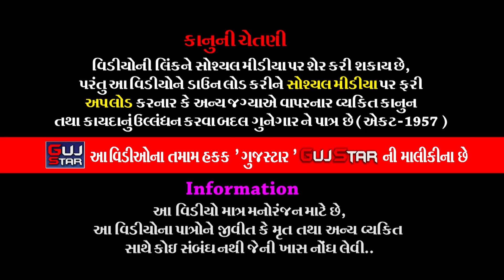Dhasa Ma Kanesara Na Dhani // 31 // ઢસામાં કનેસરાના ધણી // પઢારીયા પરિવાર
ALBUM :- Dhasa Ma  Kanesara Na Dhani
ARTIST :- ALL  ARTIST OF BABA RAMDEV RAMAMANADAL -
                 KANESARADHAM
PALCE :- Vipulbhai Dhanjibhai Padaria
                 Village - Dhsa [Padhariya Street] Ta. Garhda, District: Botad.

Information:
♪ Title/Song :
♪ Singer :
♪ Producer :
♪ Lyrics : Traditional
♪ Music Composition  : Traditional
© All Copyrights Reserved to :
           👇🎧🎧🎧   Also Listen on   🎧🎧🎧👇
Gaana :
JioSaavn ( With Hello Tune ) :
Wynk ( With Hello Tune ) :
YouTube Music :
Amazon Music :